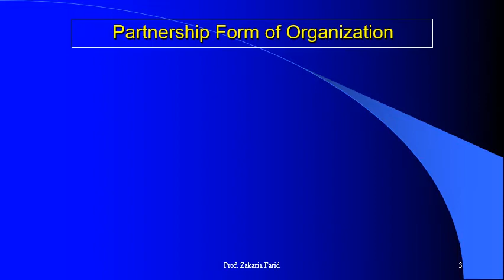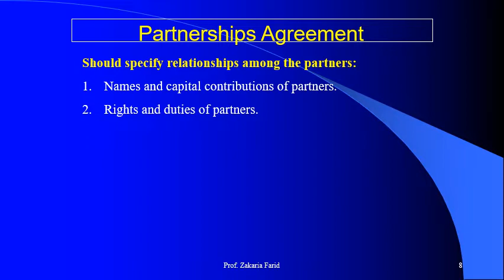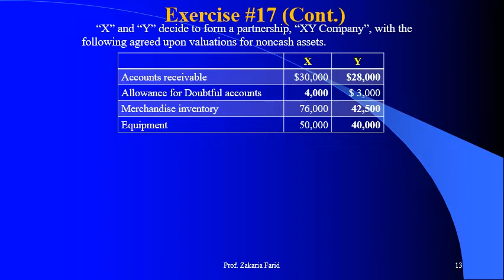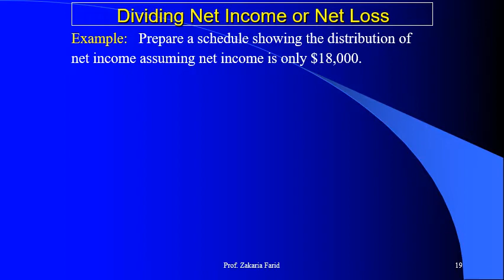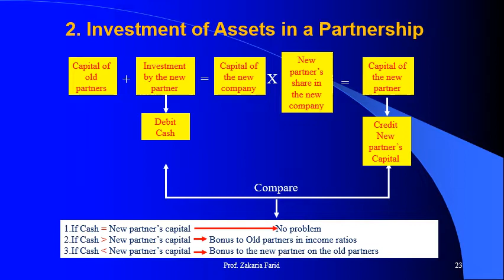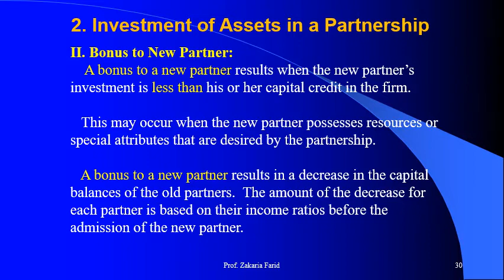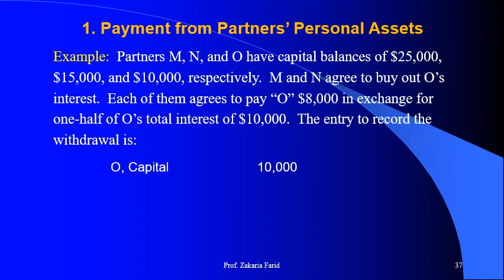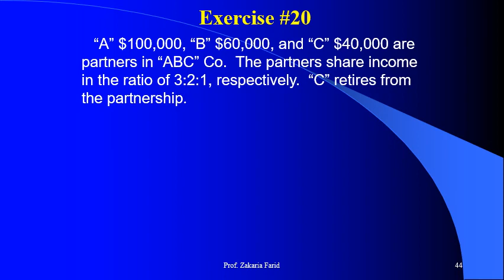مبادئ محاسبة 2- أ.د/ زكريا فريد